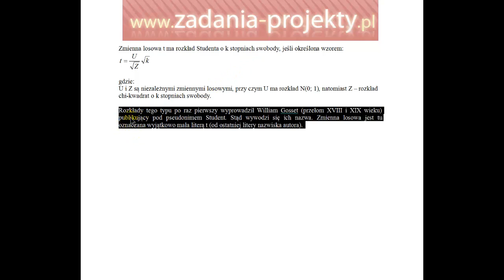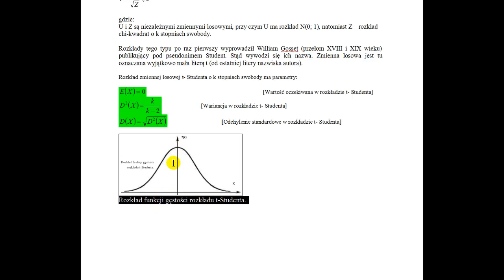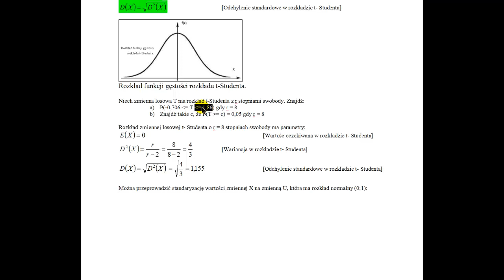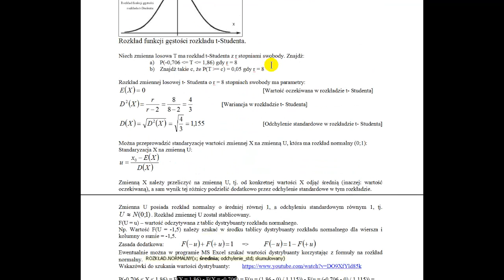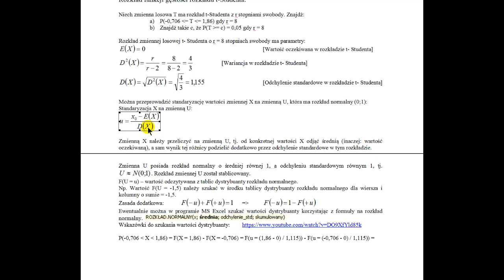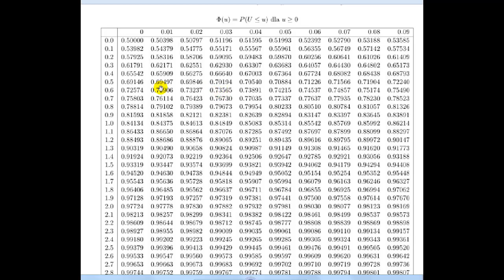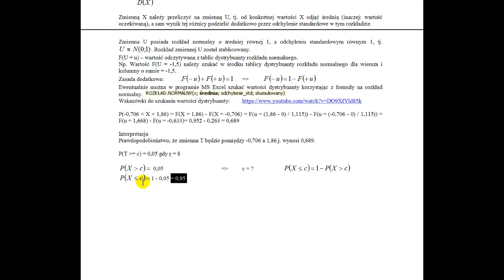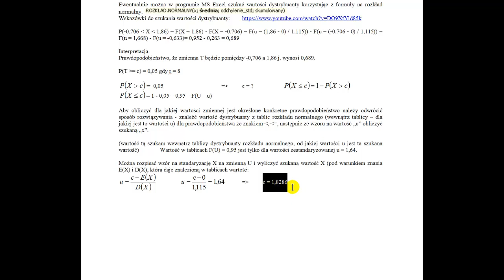Zmienna ciągła - rozkład t Studenta - parametry rozkładu standaryzacja prawdopodobieństwo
Na filmie pokazuje, jak w rozkładzie t-Studenta wyznaczyć parametry rozkładu oraz jak bazując na standaryzacji wyznaczyć prawdopodobieństwo przedziałowe.

W swoim filmie przedstawiam przykładowe zadanie ilościowe dotyczące zmiennej ciągłej i rozkładu Studenta. Omawiam w nim również parametry rozkładu oraz standaryzację prawdopodobieństwa.

Jestem przekonana, że moje wyjaśnienia pozwolą zrozumieć temat nawet początkującym studentom. Zachęcam do udostępniania linku do filmu znajomym oraz umieszczania na forach internetowych, gdzie mogą się pojawić studenci zainteresowani tematem.

Mam nadzieję, że moje wyjaśnienia pomogą w zrozumieniu trudnych kwestii związanych z rozkładem Studenta oraz że film ten stanie się wartościowym materiałem edukacyjnym dla wszystkich, którzy chcą poszerzyć swoją wiedzę z przedmiotów ekonomicznych.